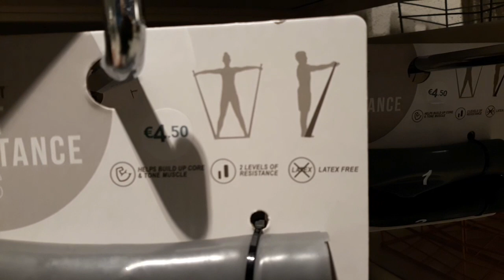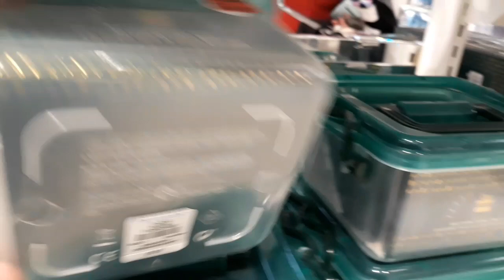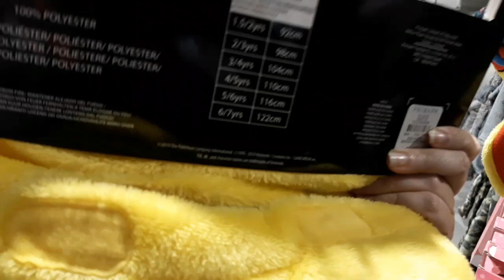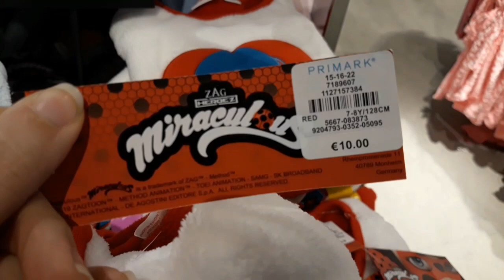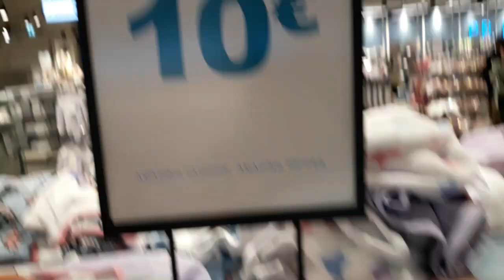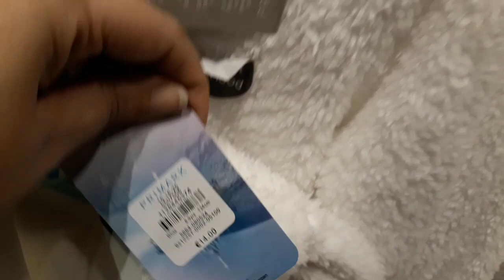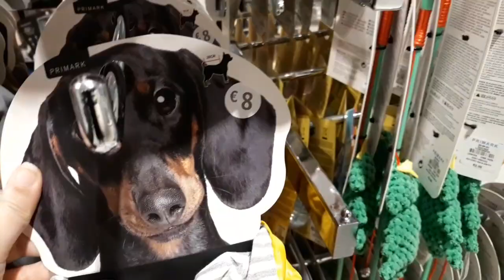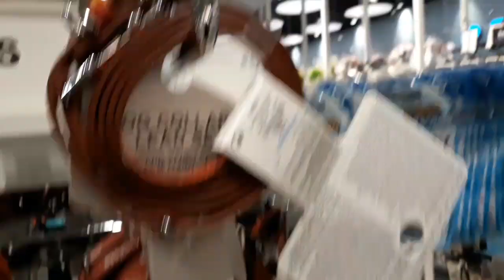Novedades de PRIMARK, enero 2020